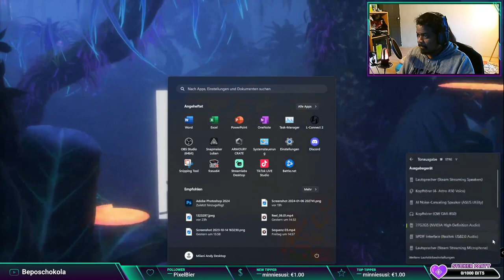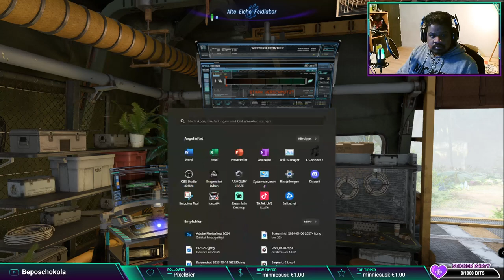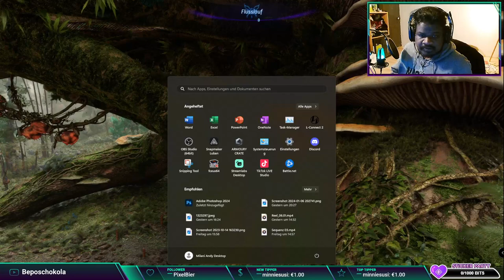Let's play Avatar Frontiers of Pandora Part #02